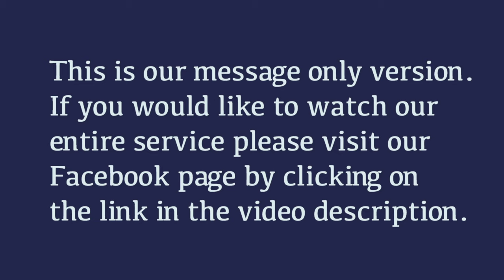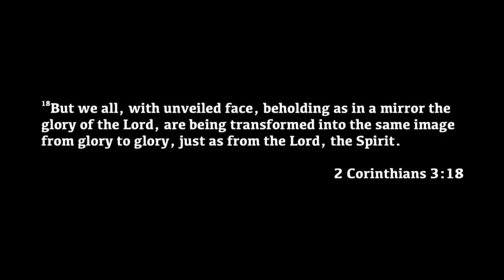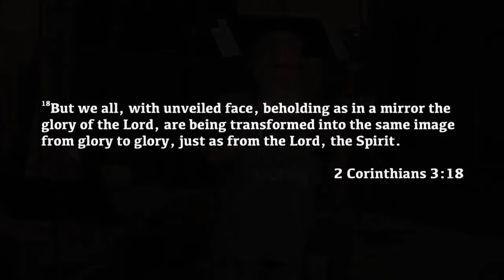Transformed from Glory to Glory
Testimony of Wills Klink